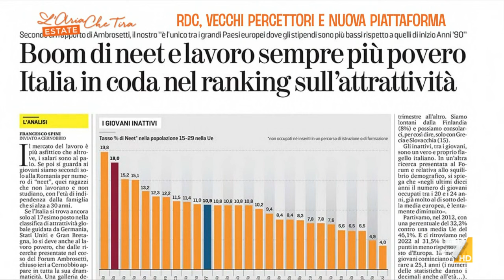Susanna Camusso: "Lavoro povero sono due parole insopportabili"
Susanna Camusso a L'Aria Che Tira Estate: "Lavoro e povero sono due parole difficili da sopportare".